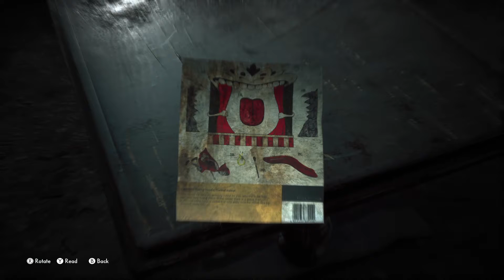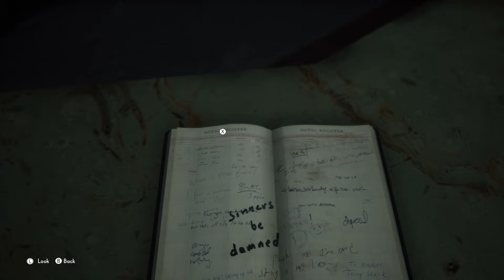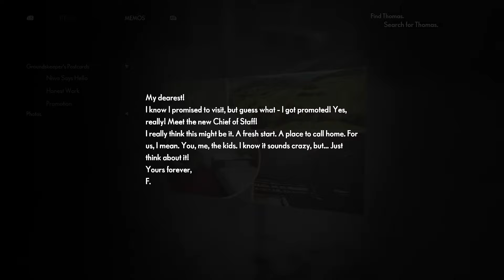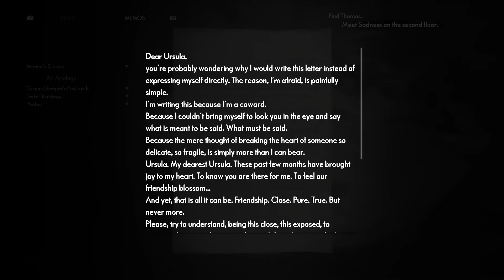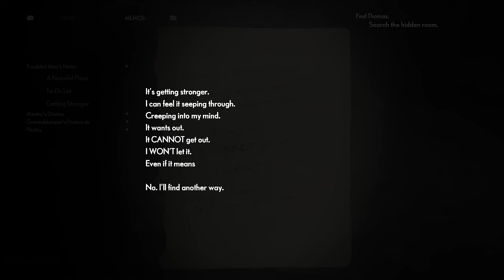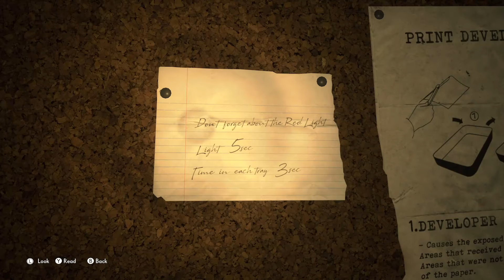The Medium Walkthrough (part3) | No Commentary